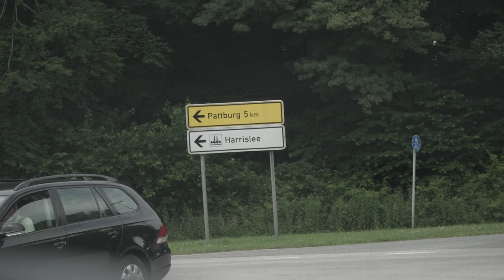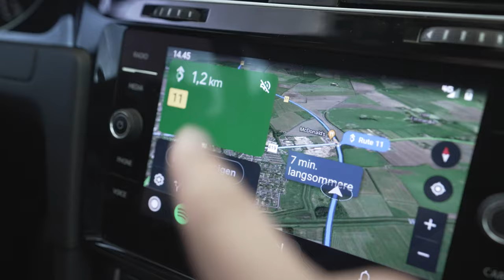TOUR DE PEPSI MAX - Jylland!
Elsker rejser og mad! Følg min hverdag helt tæt på i mine mange vlogs. Min kanal blev ved Guldtuben 2018 nomineret til årets visuelle udtryk.

Sony A7siii
Sony A7iii.
Peter McKinnon ND-filter. Mist edition v2. 2-5 stops.
Billede-redigering Lightroom.
Sirui stativ 7a carbon.
Kamerataske: Lowepro BP 450 AWII